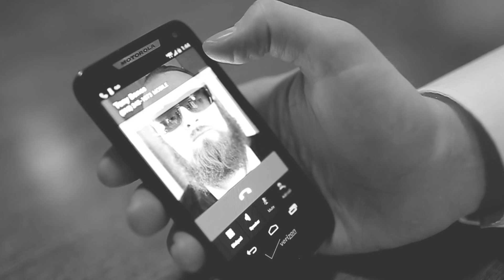Tony Bones ft. $kywalker - "Incredible Hitmen" [HD] (Official Video)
Bio: Minneapolis, Minnesota hip hop artist Tony Bones teamed up with St.Paul, Minnesota record producer Jaron McDaniel for a Twin Cities collaboration boom bap hip hop lp titled THE FIRE. This full length collaboration started with a special song in-which berthed this upcoming lp. This song was also produced by Jaron McDaniel. Tony Bones made the connection with a couple good friends who joined himself and Jaron on this special collaboration track titled (The Story Of Moral). Slug of (Atmosphere/RhymesayersEnt) and AG of the legendary Bronx, New York iconic hip hop group (D.I.T.C.). We have one guest producer whom joind The Fire lp (Mike The Martyr).

Album features for this lp ( TheFIRE ) include: KRS-One , KOOL G RAP , Atmosphere Slug , AG (DITC) , Big Wiz , Mike the Martyr , $kywalker -(Double Helix (MPLS) ) , Greg Grease , & Beelz